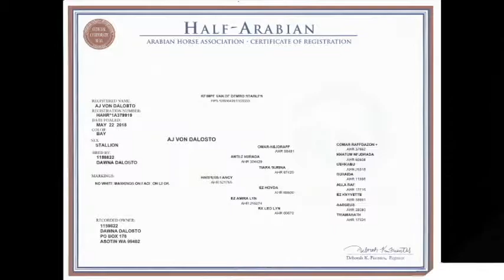Produce 1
AJ Von Dalosto is a Double registered half Friesian half Arabian colt. He will likely turn white like his Dam but have black legs. His Dam is Harpers Fancy 100% Arabian that was born chestnut in color and is now all white.  AJ's Sire is Keimpe van de Demro stables an imported Ster stallion from The Netherlands.
AJ has a great temperament and conformation. His Dam is 14.3 and his Sire is 16.1.  AJ is for sale.  $3,500